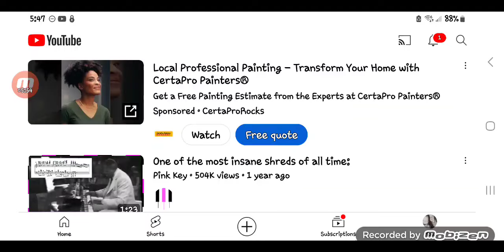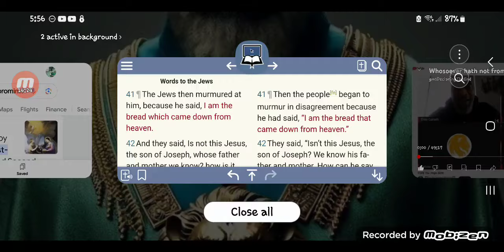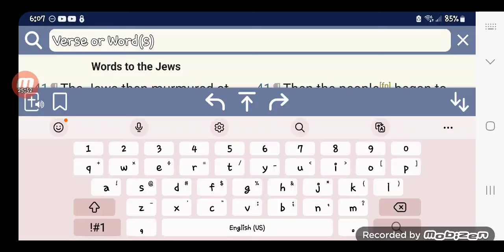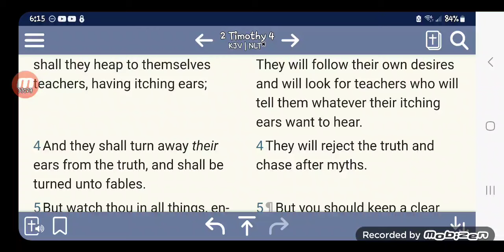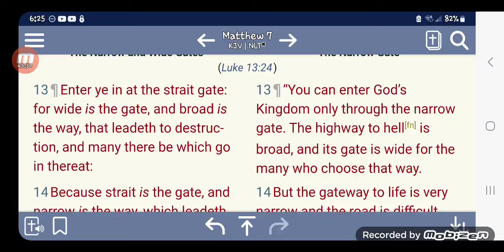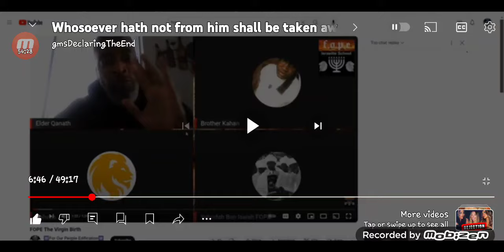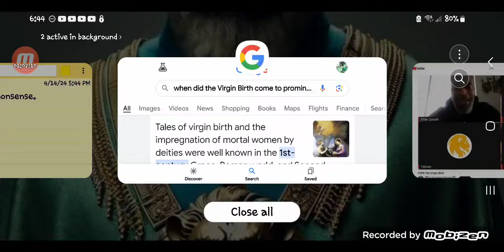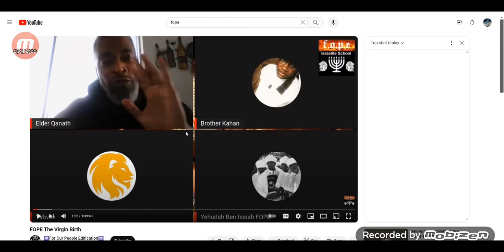"They knew HIS Parents" (Response to the sexless virgin birth NONSENSE)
Tune in to be EDFIED.